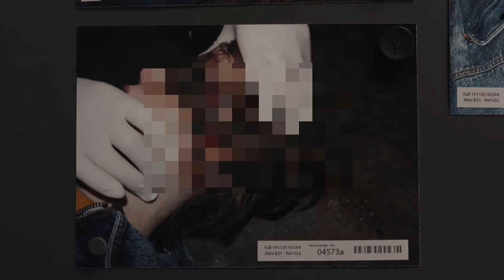Dark Season 3 Episode 3 Explained In Hindi | Netflix Dark Season 3 Episode 3 Recap & Breakdown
What happened at the end of Dark season 3 episode 3?

Episode 3 - Adam and Eva
Charlotte and Ulrich try to piece together what happened in the bunker. In different times and worlds, Jonas and Martha work to gain each other's trust.
Adam and Eve, in the Abrahamic tradition, are the first humans. God creates a paradise, the Garden of Eden, for them to live in, but they disobey Him and are expelled.

DARK Season 3 is coming to Netflix, and this is the final season. In the third and final season, DARK reaches its mind-bending conclusion, moving beyond the concept of space and time. Upon arrival in a new world, Jonas tries to make sense of what this rendition of Winden means for his own fate, while the ones left behind in the other world are left on a quest to break the loop that now not only bends time but also space. Two worlds. Light and dark. And in the center a tragic love story of epic proportions.

Dark Season 3 Story, Spoilers, Theory (Explained), & What happened in the End?

In this video we are the ending explained for the show.

Created by
Baran bo Odar
Jantje Friese

⇢ English TV Shows Explained In Hindi | Netflix Explained in Hindi | Amazon Prime Explained in Hindi | Hotstar Explained in Hindi | HBO Explained in Hindi | Apple TV Explained in Hindi | Pigeon Explained in Hindi